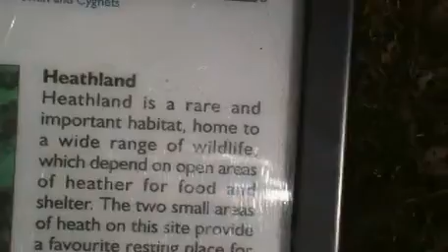Burg's and Meg's Big Walk Home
Day 3 Walking from Fareham to Camberley